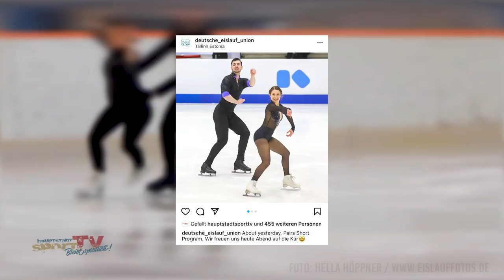"WIR WERDEN IN VIER JAHREN STÄRKER SEIN." I Annika Hocke und Robert Kunkel zurück auf dem Eis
Februar 2022 und Annika Hocke und Robert Kunkel sind in Berlin und nicht in Peking, denn statt Olympischen Spielen steht Training mit Choreograf Joti Polizoakis auf dem Programm. Das vergangene Jahr hat dem Eiskunstlaufpaar viel abverlangt. Nun heißt „Vollgas nach vorne“, um sich bestmöglich auf den Rest der Saison vorbereiten und bald wieder angreifen zu können. Am besten bei den Olympischen Spielen 2026.